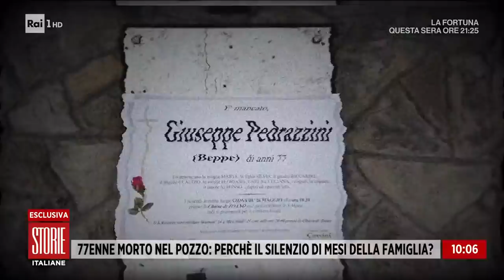La confessione della sig.ra Marta sull'omicidio Pedrazvi scenzini - Storie italiane 31/05/2022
- Svolta sul giallo della morte di Giuseppe Pedrazzini, la moglie Marta ha reso una confessione ai Carabinieri che aprirebbe nuovi scenari sull'omicidio. Maggiori indagati rimangono sempre la figlia ed il genero, il movente è quello economico. Goffo il tentativo di depistaggio con il finto messaggio inviato da nonno Giuseppe prima di morire.